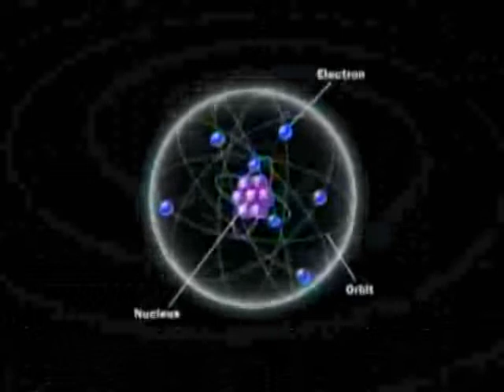გრიგოლ ფერაძე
გადაცემათა ციკლი წარმატების ფორმულა